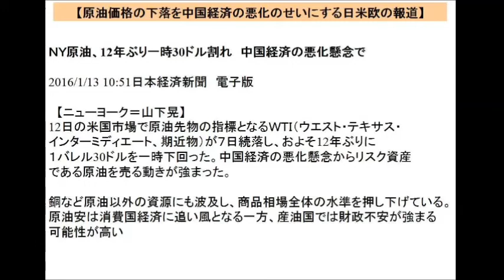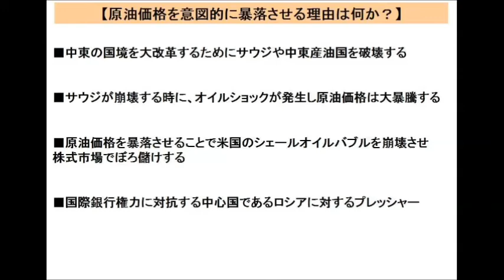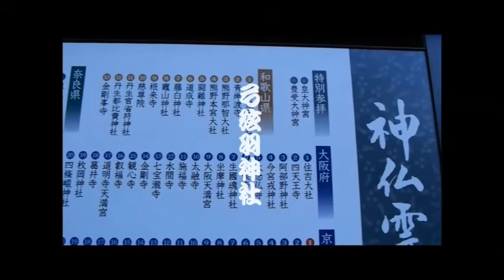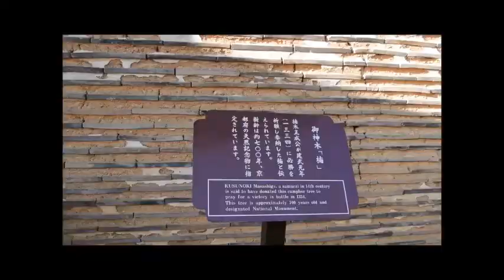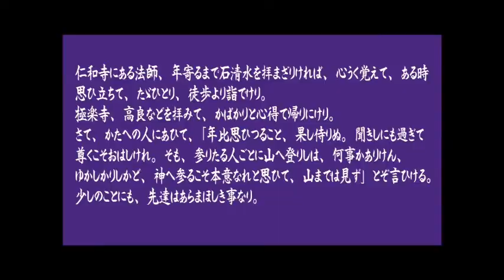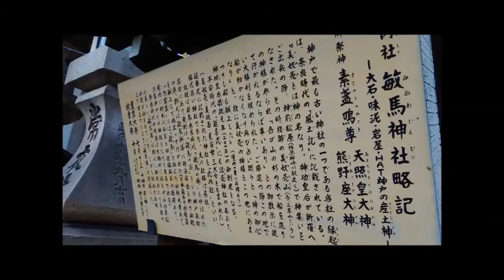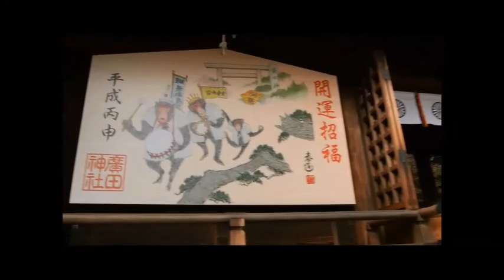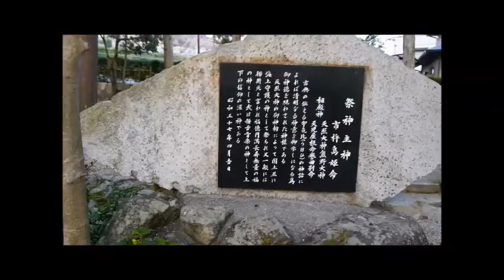日本海賊TV 2016.01.13